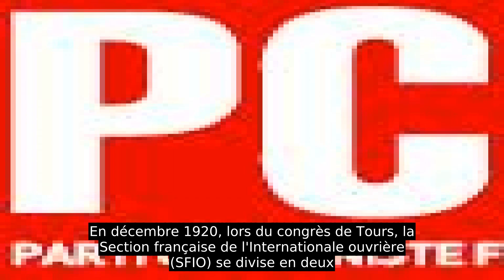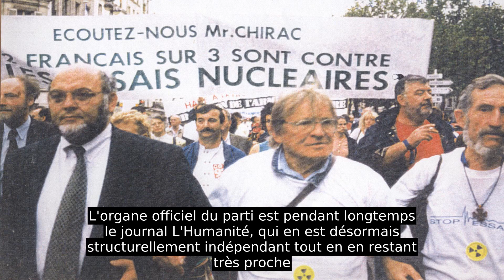Parti Communiste Français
Si vous disposez d'ouvrages ou d'articles de référence ou si vous connaissez des sites web de qualité traitant du thème abordé ici, merci de compléter l'article en donnant les références utiles à sa vérifiabilité et en les liant à la section « Notes et références »